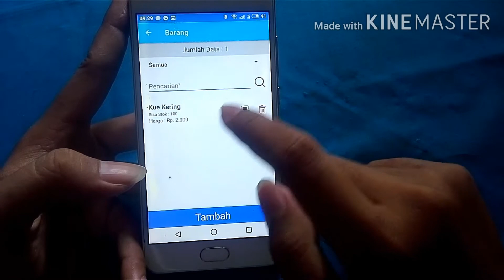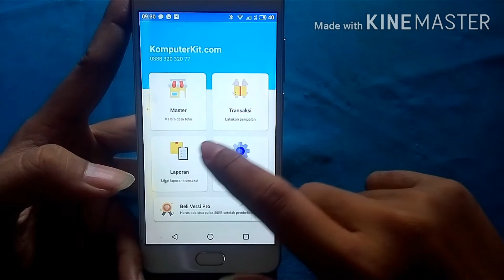Program Kasir Restoran Super Mudah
restoran terdekat
restoran de nathally
restoran di bandung
restoran di bogor
restoran di sentul
restoran korea
restoran angke
restoran all you can eat
restoran arab
restoran ayu dewi
restoran abunawas
restoran angke pik
restoran aw
restoran ancol
a restaurant
a restoran ne demek
restoran a&w
restoran a&w terdekat
blok a restaurant
restoran a hassan
restoran a la carte
restoran a hwuat kelapa gading
restoran buka
restoran bogor
restoran beautika
restoran bebek
restoran bunga rampai
restoran bandung
restoran bagus di jakarta
restoran baru di ancol
restoran b
restoran b'steak gading serpong
restoran b'steak